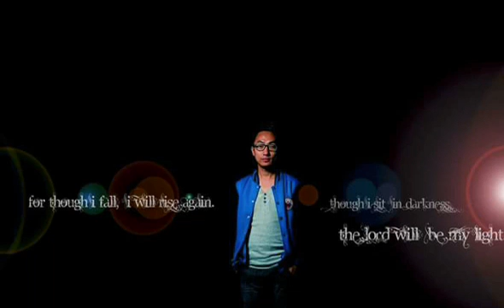Khawvel thim ên tûra chu _ (Tuidû version) Christmas hla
Hehla hi Chaltlang South Branch KTP ten a, Tuidu misson field a awmte leh kha mipui ten a, anmahni tawng ngei a christmas hla an ngaihthlak theih nan a, Audio album an siam sak a ni.
Chaltlang South Branch KTP te an chhuan awm tak zet e,
An rawngbawl na lalpan malsawm zel turin duhsakna kan hlan e.